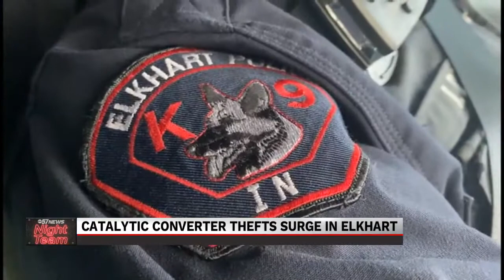Elkhart Police see catalytic converter thefts increase more than 500%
Catalytic converter thefts jumped more than 500% in Elkhart last year, according to the Elkhart Police Department. Now, investigators are kicking off 2022 with a major theft from a Forest River RV facility, where someone stole 94 catalytic converters.